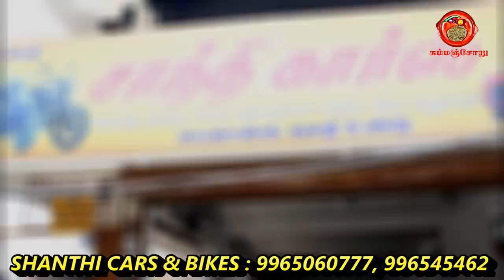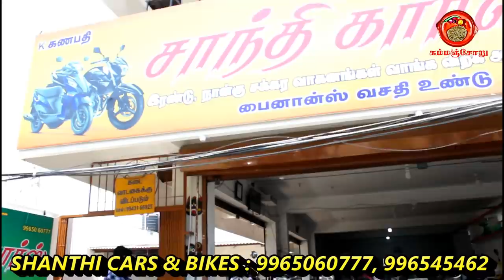SHANTHI CARS & BIKES / KAMMANCHORU / ERODE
SANTHI CARS
MUNICIPAL COLONY MAIN ROAD, NEAR SAKTHI VINAYAGAR KOVIL , ERODE